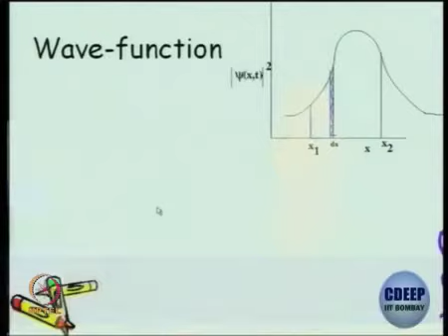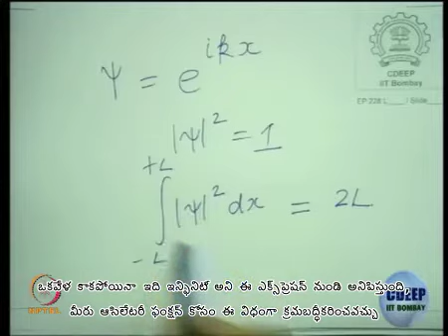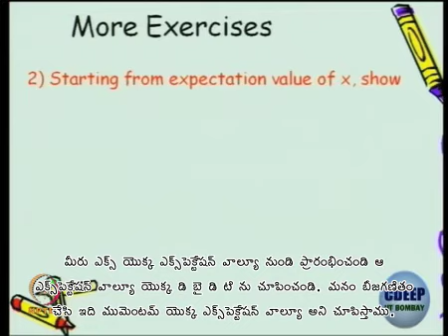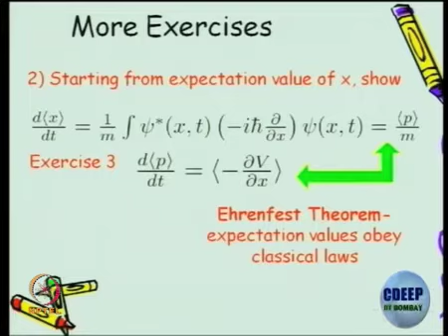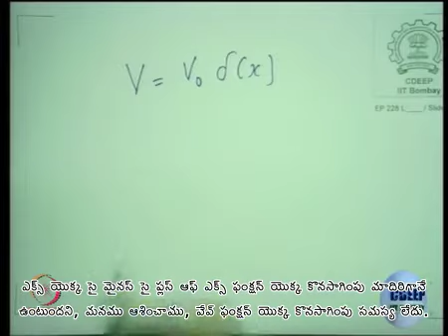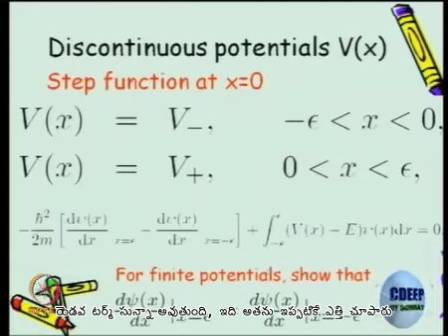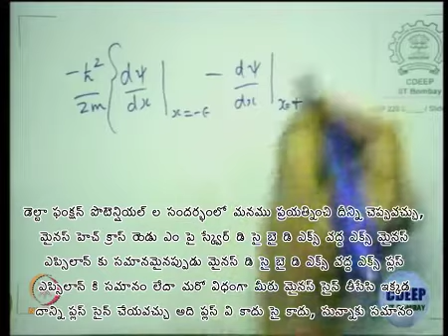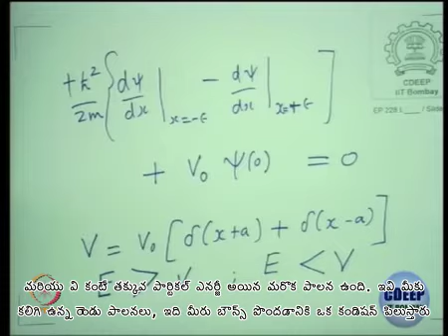Lecture 2 : Introduction to Quantum Mechanics - II - [Telugu]